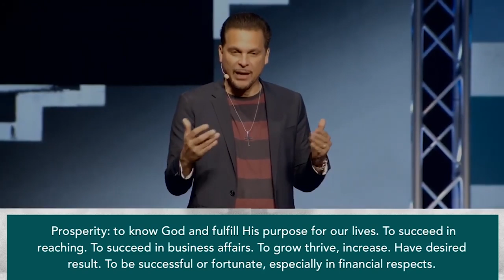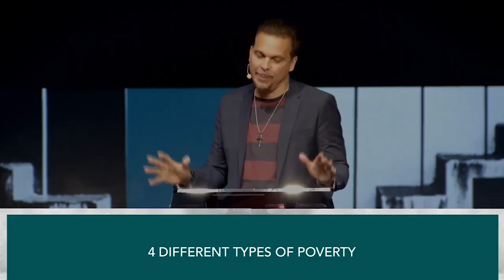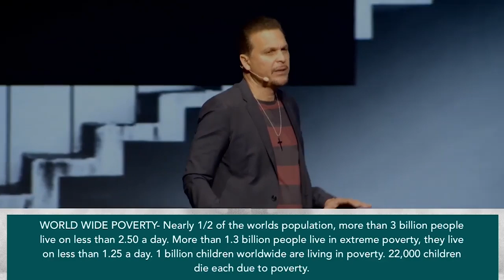From Poverty To Prosperity | Pastor Marco Garcia